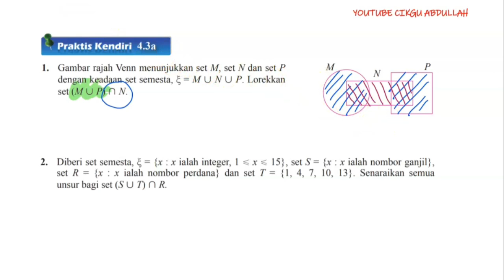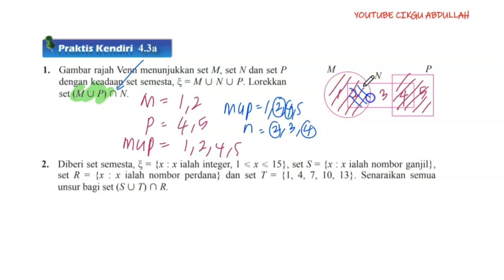TINGKATAN 4 OPERASI SET#PRAKTIS KENDIRI 4.3A CIKGU ABDULLAH